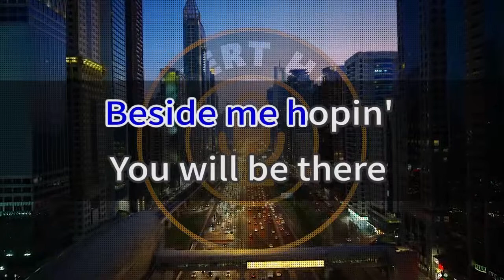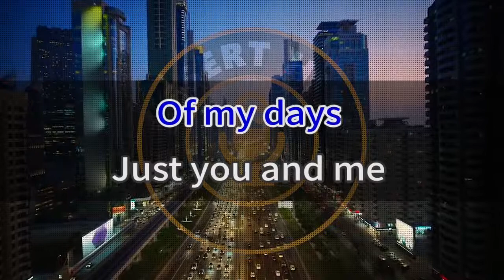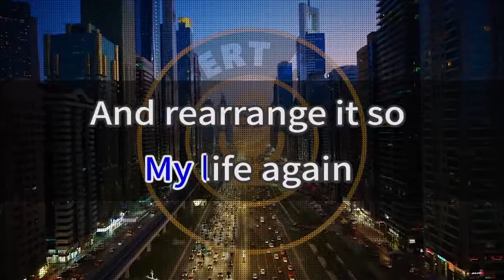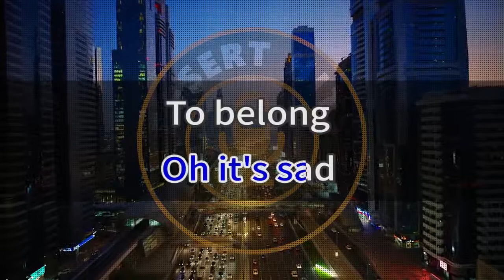Karaoke - It's Sad To Belong